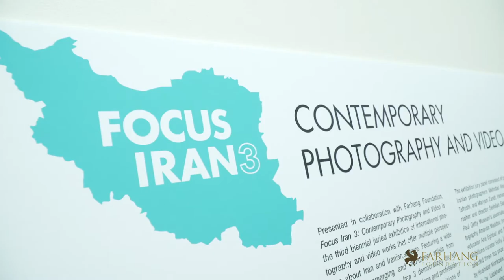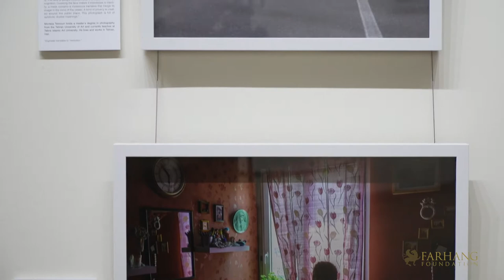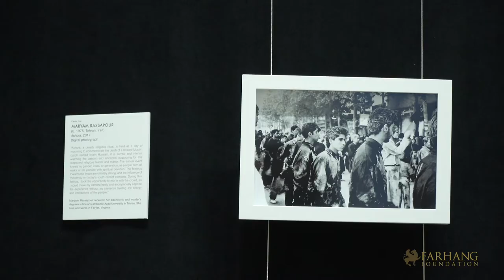Focus Iran 3: Opening Event at UC Irvine's Viewpoint Gallery - Oct 2019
Report from Farhang Foundation's opening event for the Orange County exhibition leg of FOCUS IRAN 3: Contemporary Video & Photography presented in collaboration with the UCI Jordan Center for Persian Studies & Culture. The exhibition which was free to the public ran from October 5 through November 6, 2019. For more info please visit Farhang.org